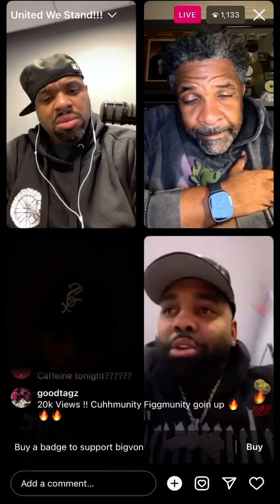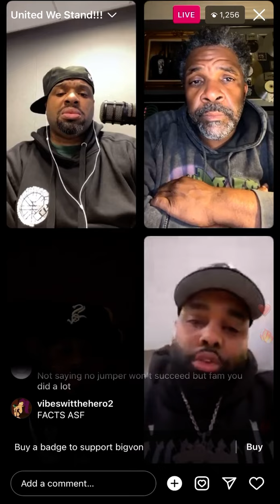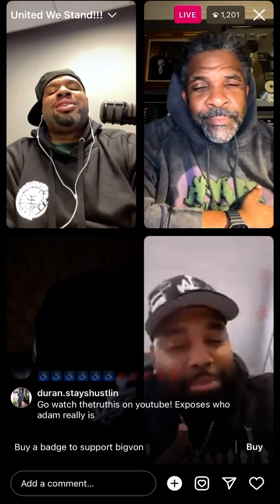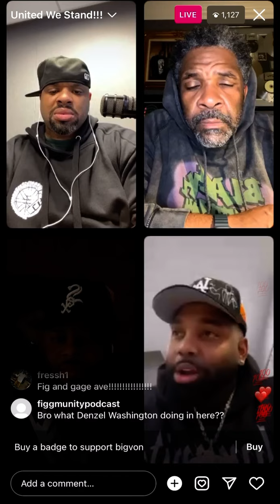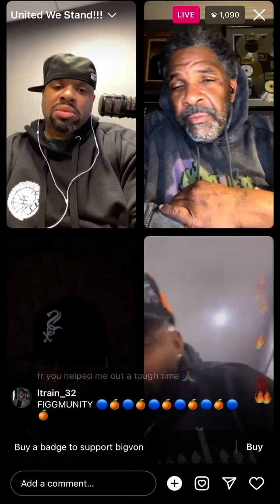AD speaks on his new show after leaving No Jumper